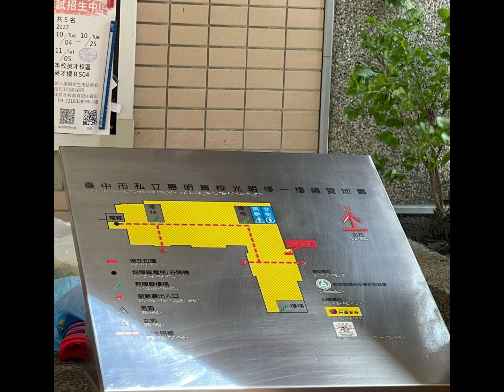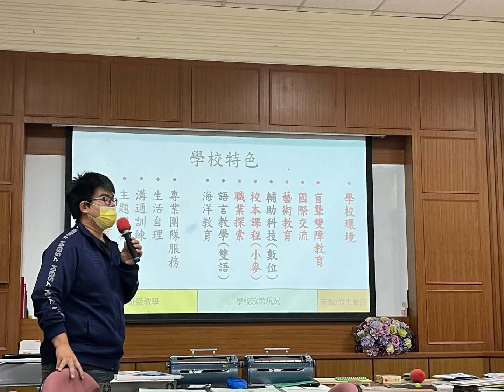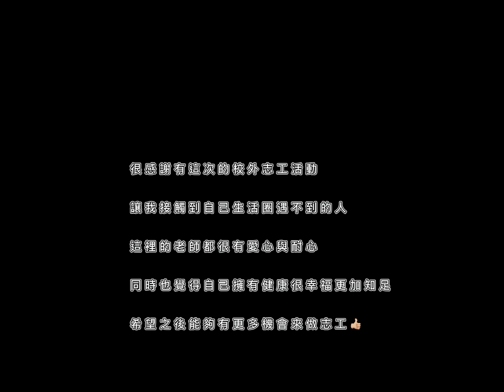臺中惠明盲校 feat.OCU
歡迎大家一起來當志工~幫助可愛的小天使